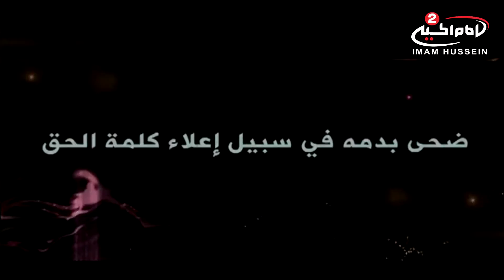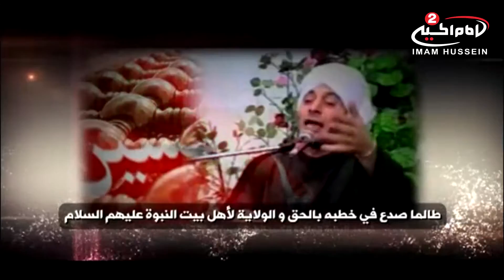سلسلة محاضرات(15): اخر الزمان ، سماحة الشيخ الشهيد حسن شحاته رحمه الله تعالى،1434 ق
سماحة الشيخ الشهيد حسن شحاته رحمه الله تعالى
موضوع الحلقة: اخر الزمان
رقم الحلقة:15
التاريخ:1434  ق
كود البرنامج: 8.01448

المواضيع الجانبية:  ما معنى الشرك؟
اسباب الاختلاف بين المسلمين
علماء السوء والفتنة
مظلومية الامام الحسين عليه السلام

التصنيف : تعليمي
أساليب و طرق ايصال المساعدات المالية لقناة الامام الحسين عليه السلام:

١- عبر مكاتب شركات التحويل المالي في مدينة كربلاء المقدسة الى قناة الامام الحسين عليه السلام
٠٠٩٦٤٧٨٢٢١٨٠٠٠٥العراق

٢- عبر ارسال رسالة باسم لبيك ياحسين الى رقم هاتف قسم العلاقات العامة في القناةsmsاو الواتس آب
٠٠٩٦٤٧٨٢٢١٨٠٠٠٥العراق

اب ستور:
Imam husseintv by IMAM HUSSEIN TELEVISION NETWORK

موقع قناة الامام الحسين عليه السلام الثانية باللغة العربية:

https//Imamhussein2.tv